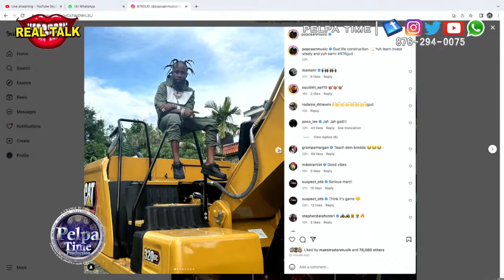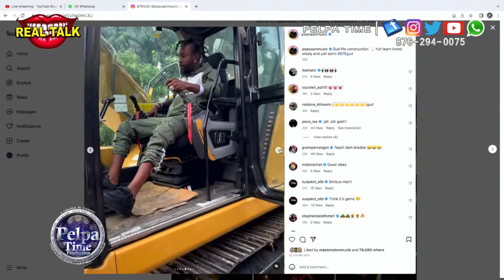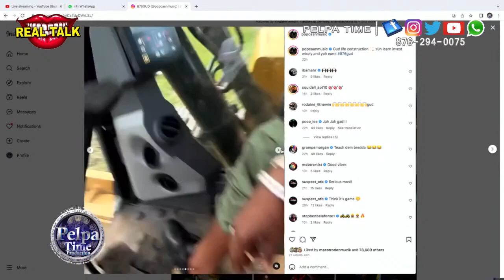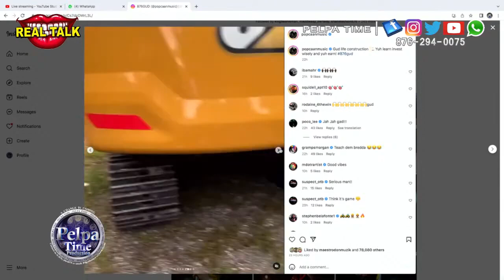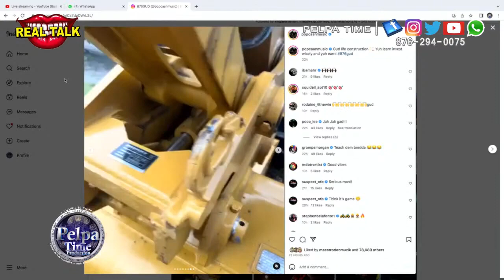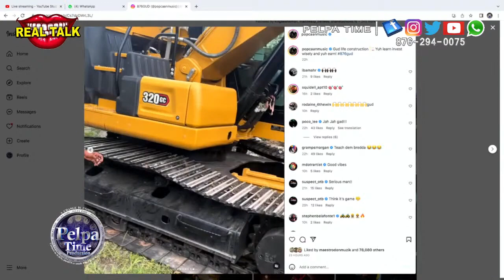POPCAAN using his money to do big investment While ANDREW HOLNESS try to make JAMAICA cashless 2023